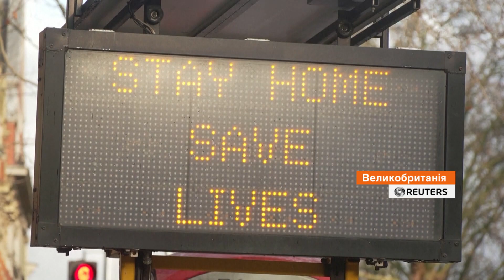Почему Украина не закрывает авиасообщение с Британией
Украина пока не будет закрывать авиасообщение с Великобританией. Соответствующее решение было принято на экстренном заседании Кабмина Украины.

- У нас есть визовый режим с британцами, что уже ограничивает количество пассажиров между нашими странами. Сейчас рейсы выполняются преимущественно для возвращения украинцев по обучению из-за границы домой на рождественские каникулы, - сообщил министр инфраструктуры Владислав Криклий.